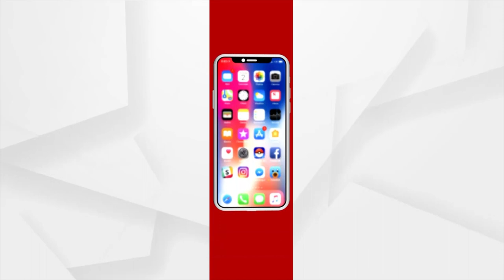Fifth day of the Assembly's monsoon session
ଆଜି ବିଧାନସଭା ମୌସୁମୀ ଅଧିବେଶନର ପଞ୍ଚମ ଦିନ । ସ୍ବଭାବିକ ଚାଲିଛି ଗୃହ କାର୍ଯ୍ୟ । ପ୍ରଶ୍ନକାଳରେ ରାଜ୍ୟରେ ଆଇନ ଶୃଙ୍ଖଳା ପରିସ୍ଥିତିକୁ ନେଇ  ଆଲୋଚନା ହୋଇଛି। ନୂଆ ପୋଲିସ ଷ୍ଟେସନ ଓ ଥାନା ଖୋଲିବା ନେଇ ବିଧାନସଭାରେ ଉଦବେଗ ପ୍ରକାଶ ପାଇଛି